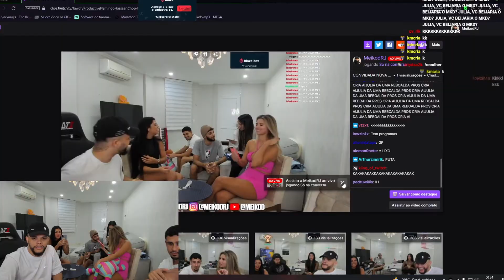A loirinha olhou diferente pro Meikod e geral viu 🔥